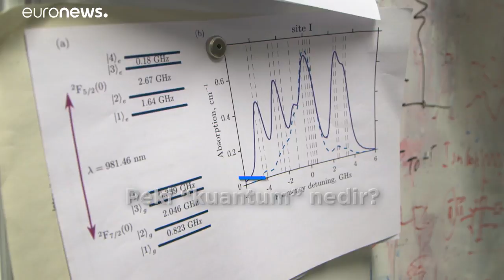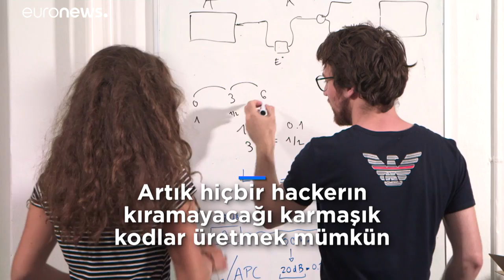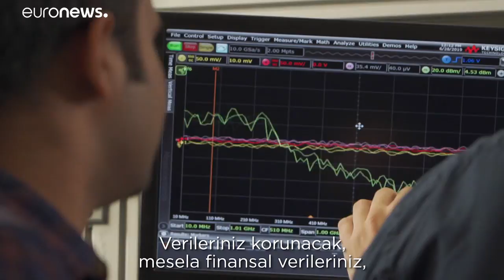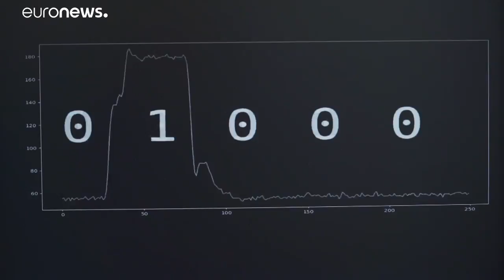Kuantum fiziği yazılımı kırılamayan cep telefonu döneminin önünü açabilir